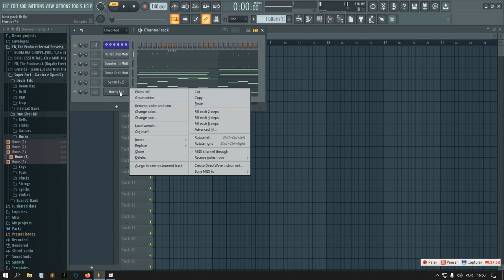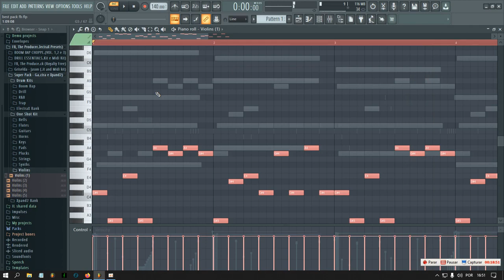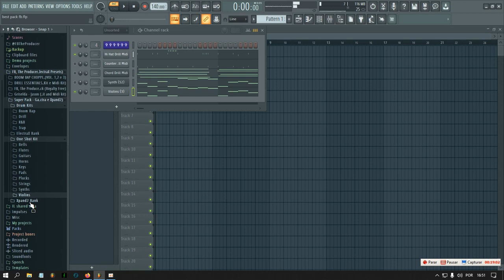FB, The Producer Best Packs (Chop Samples, Loops, Drus, Midis and Xpand2/ElectraX Presets)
FB, The Producer Best Packs (Chop Samples, Loop Kits, Drum Kits, Midi Kits and Xpand2-ElectraX Presets)

THERE ARE MORE THAN 1900 ITEMS FOR YOU TO USE IN YOUR PRODUCTIONS.

- IGNORE TAGS -

Thanks.  🙏🏼🏁